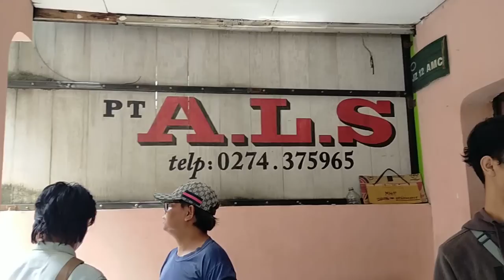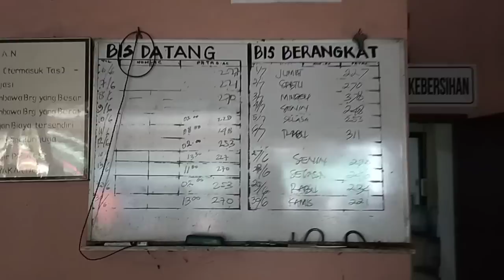BUS ALS TETAP JADI PILIHAN... ‼️BUS ALS 311 MENUJU KOTA MEDAN